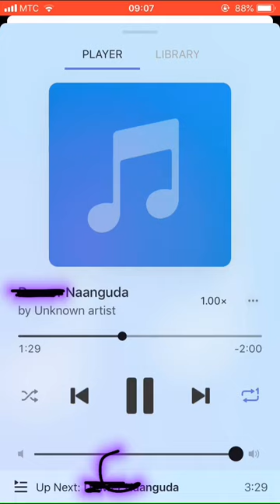Drawer Locosounds - Naanguda (unofficial track)